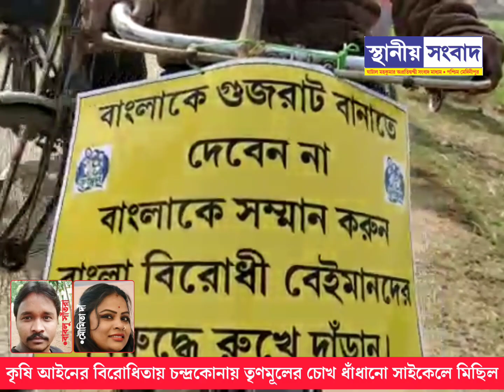কৃষি আইনের বিরোধিতায় চন্দ্রকোনায় তৃণমূলের চোখ ধাঁধানো সাইকেলে মিছিল